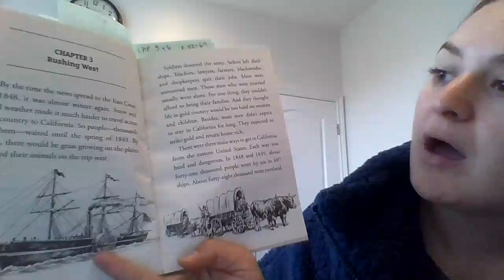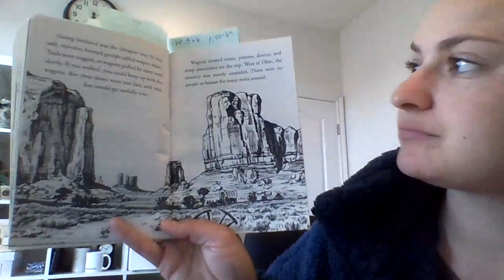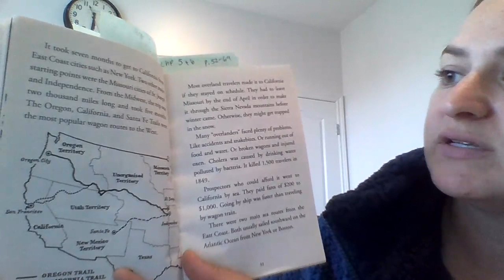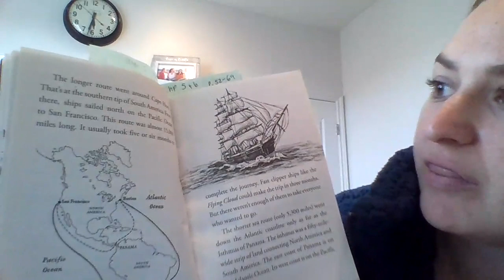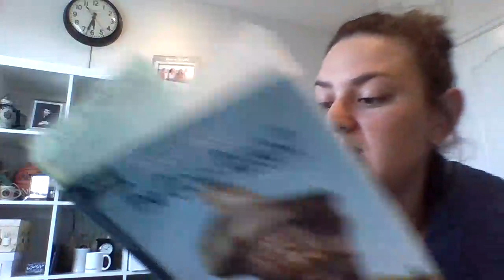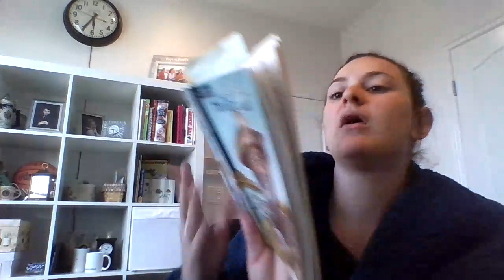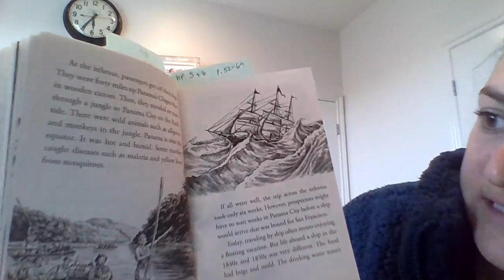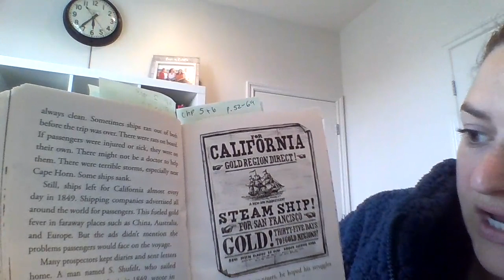What was the Gold Rush? p 28 - 41